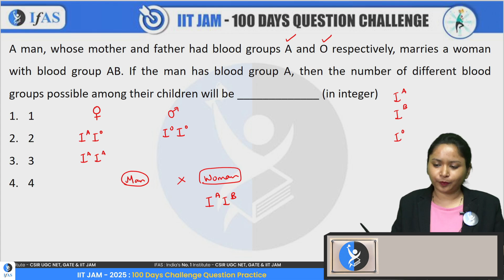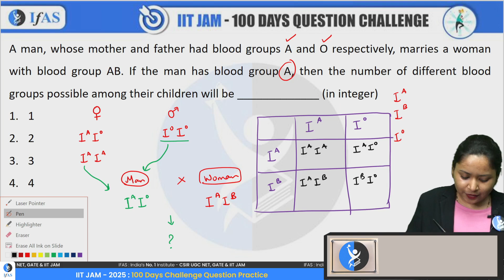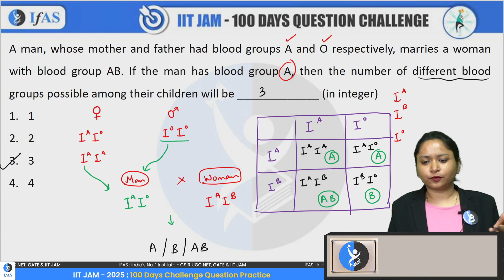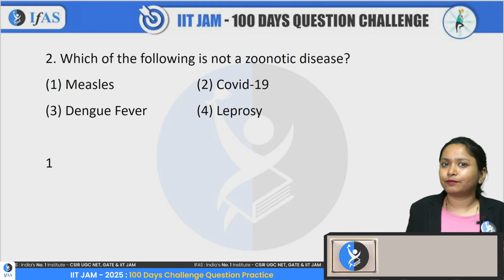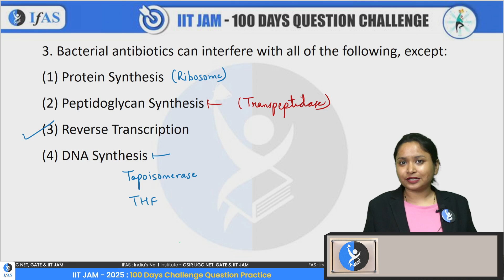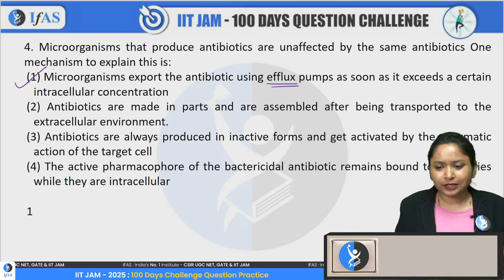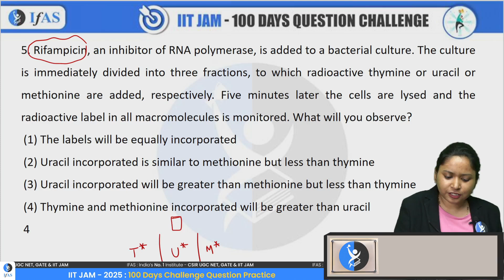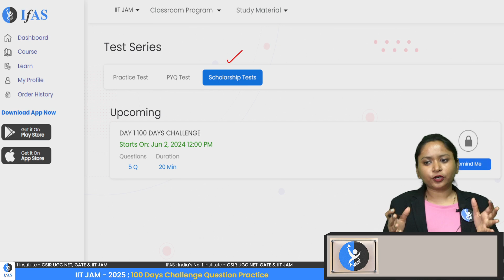IIT JAM Biotechnology 2025 | Microbiology |100-Day Challenge: Daily Biotechnology Questions | Day -8